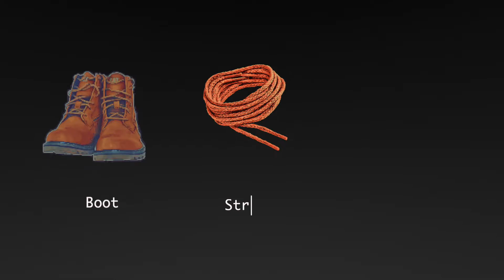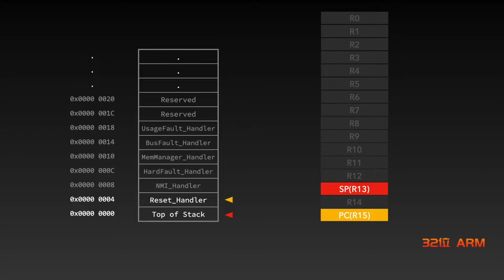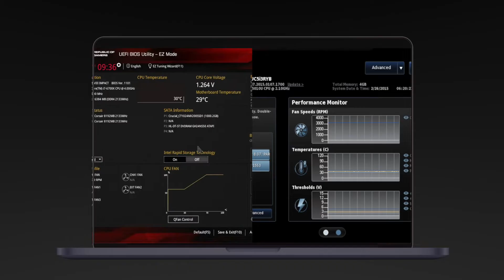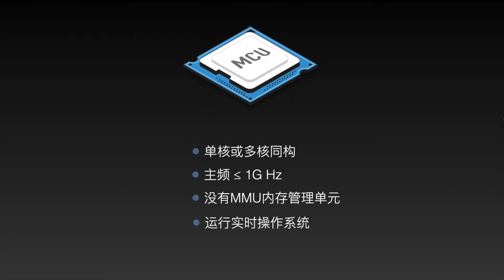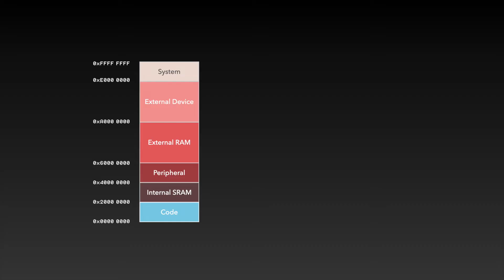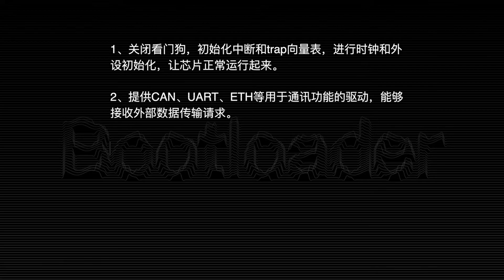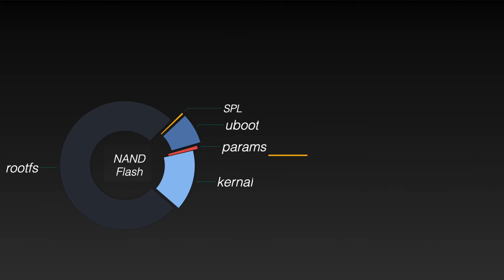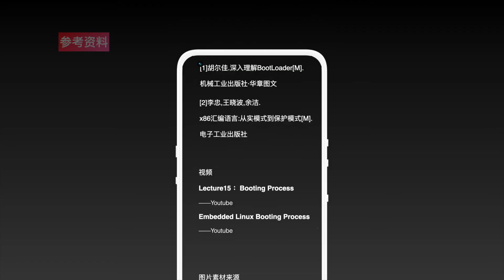什么是bootloader？常见嵌入式芯片启动过程的完全分析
常见芯片bootloader，bootrom以及二级bootloader，MCU与SOC启动方式的区别。
章节内容：
00:00 bootloader的命名来源
00:42 芯片最初的代码
02:55 用户boot与UDS
04:02 tircore与arm架构MCU的boot
06:46 linux下的boot
08:02 总结
what is a bootloader，and the startup process of tricore,arm and so，the difference between MCU&SOC on boot